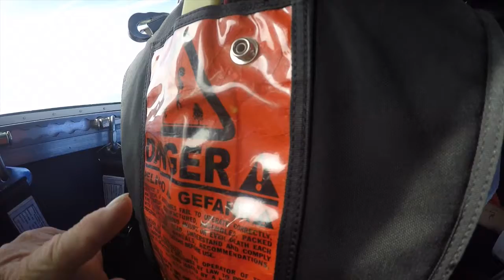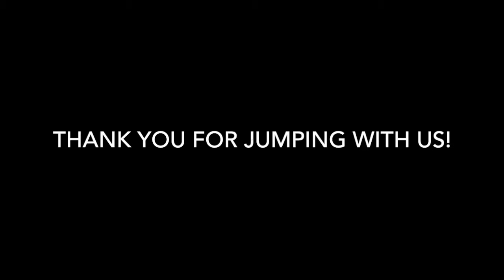Skydive Tennessee Aida Eskander